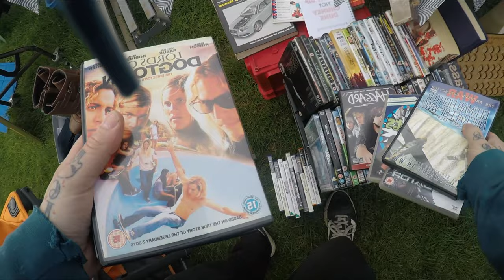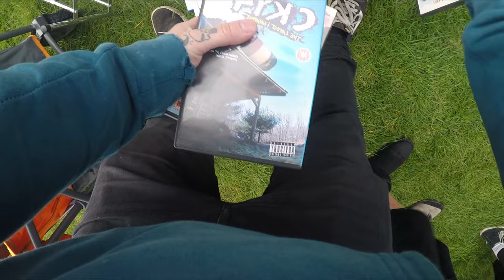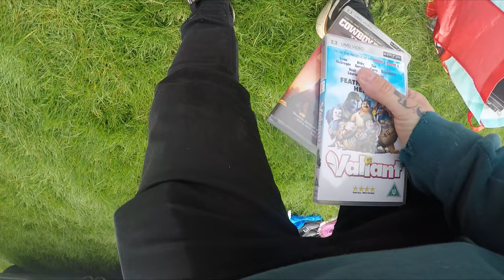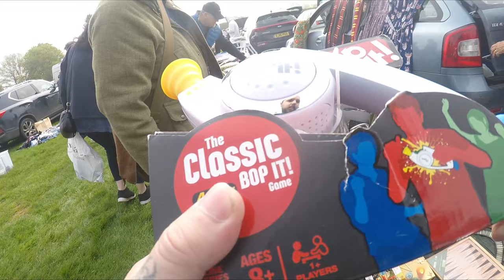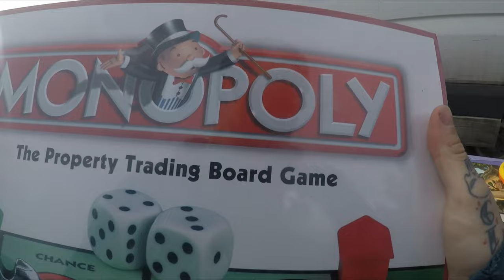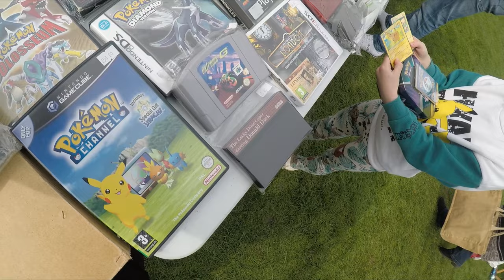My First CAR BOOT Sale Of 2023! - I FILLED MY TROLLEY UP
SO HAPPY TO BE BACK AT A CAR BOOT